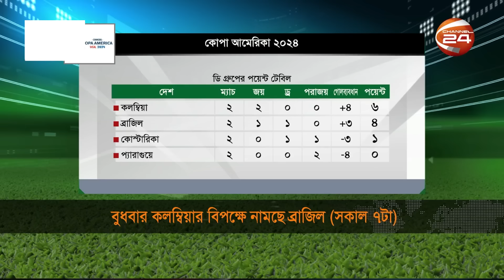কোপা আমেরিকা: কলম্বিয়ার বিপক্ষে ব্রাজিলের 'কঠিন পরীক্ষা | Brazil vs Colombia | Copa | Channel 24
কোপা আমেরিকা: কলম্বিয়ার বিপক্ষে ব্রাজিলের 'কঠিন পরীক্ষা

»» Office Address:
Bangladesh.